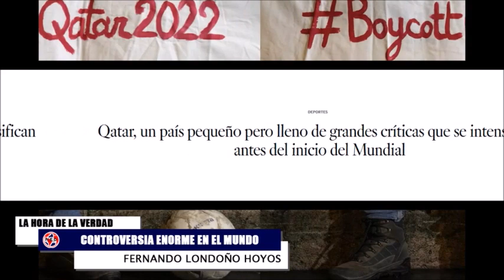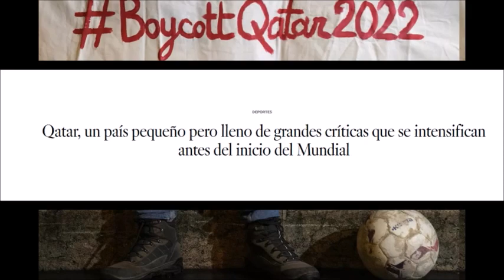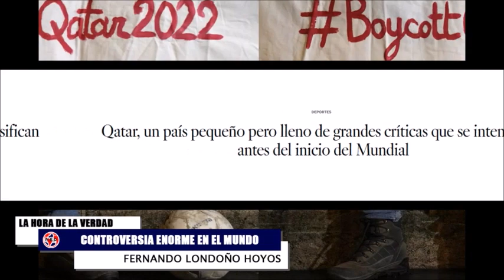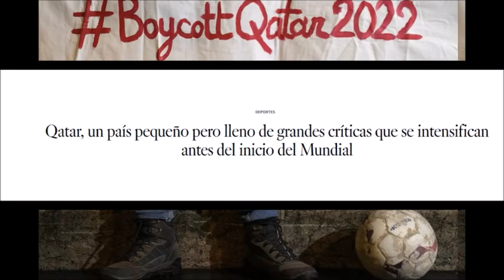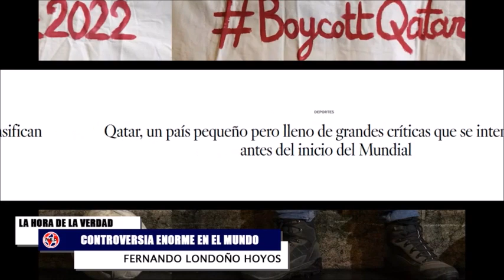CONTROVERSIA ENORME EN EL MUNDO y otras noticias del día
Qatar, un país árabe pequeño que apenas supera los tres millones de habitantes, se alista con el pasar de las horas para ser anfitrión de la competencia deportiva más grande a nivel mundial. Se estima que el país ha gastado alrededor de 200 mil millones dólares en la última década desde que fue elegido en 2010 como la sede mundialista. Sin embargo, ni el dinero ni el deporte han podido alejar las críticas que van más allá de lo futbolístico.